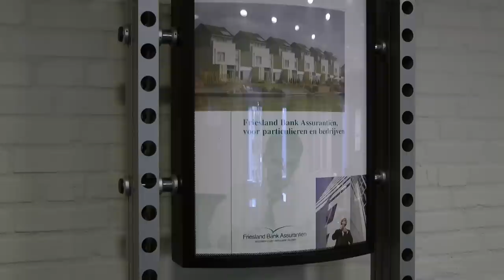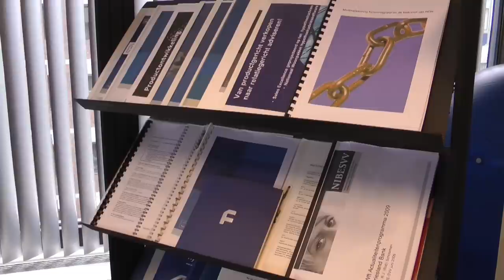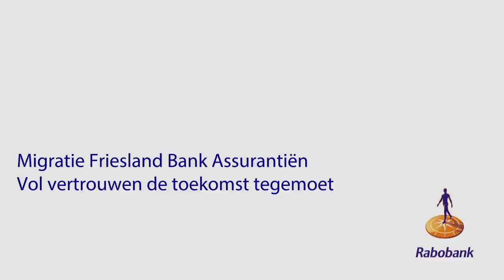Klantbeleving Friesland Bank Assurantiën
Hoe ervaren assurantieklanten de migratie van Friesland Bank naar de Rabobank? Om hier een antwoord op te krijgen, zijn klanten van Friesland Bank Assurantiën geïnterviewd.